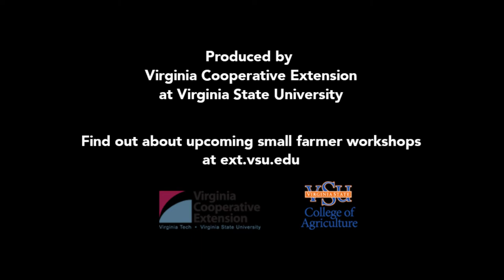How to do a Fecal Egg Count for your small ruminants with Dr. O'Brien - VSU College of Agriculture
VSU offers small farmers a Fecal Egg Count workshop with Dr. O'Brien our Small Ruminant Extension Specialist. She will be happy to give you one on one hands-on instruction every step of the way including FAMACHA testing in the field.